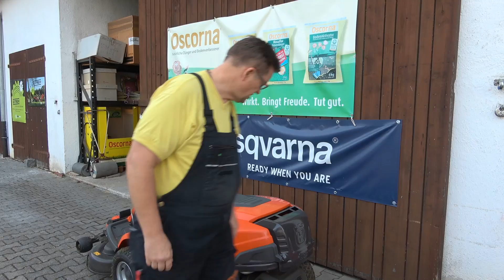Kann die Husqvarna Rasenkehrmaschine auch Laub aufsammeln?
In diesem Video von Bernhard Eschbaumer Forsttechnik & Gartentechnik geht es darum, was die Husqvarna Rasenkehrmaschine kann, beziehungsweise wie du sie richtig einsetzen und bedienen kannst.
Mehr Informationen auf meiner Webseite, folge den Links im ersten Kommentarfeld!